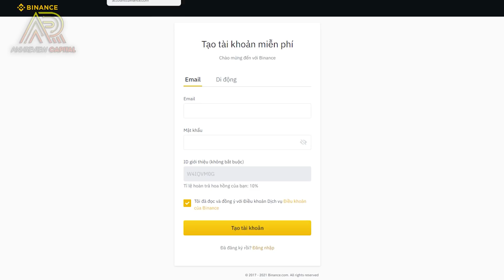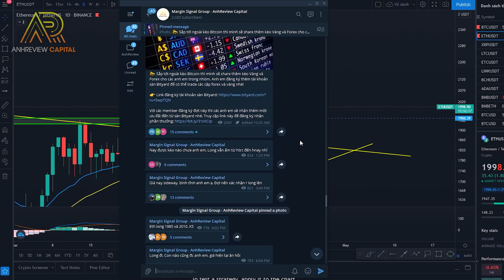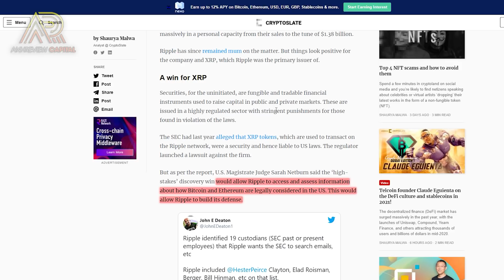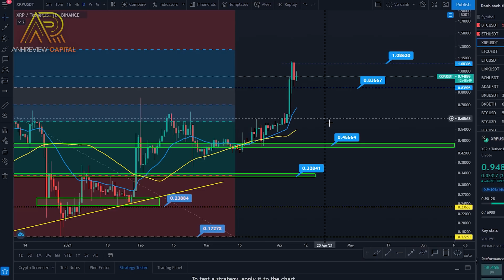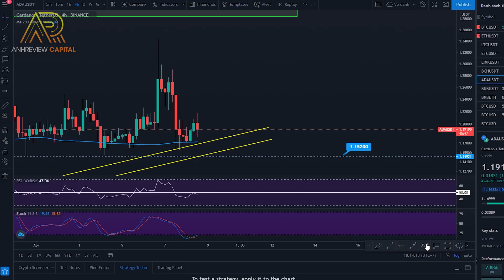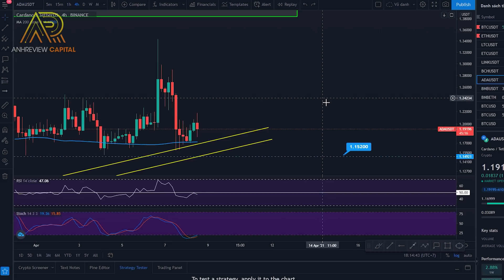#447 - BITCOIN “BẤT LỰC” Tại 60,000 USD? Liệu XRP Đã “HỒI SINH” Trở Lại ???